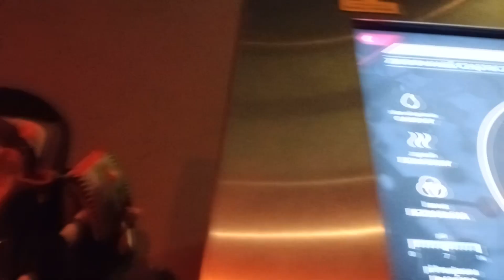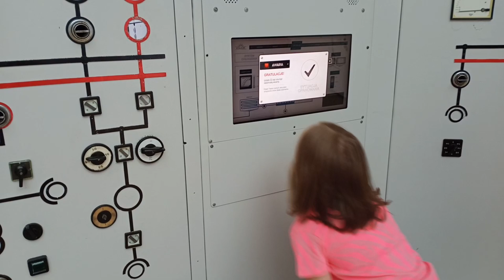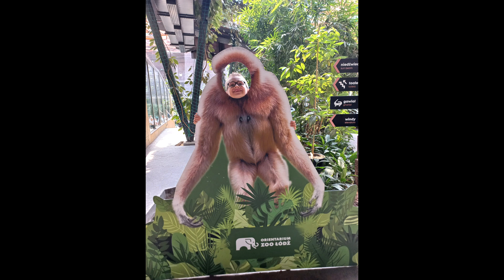ZOO Orientarium 2024